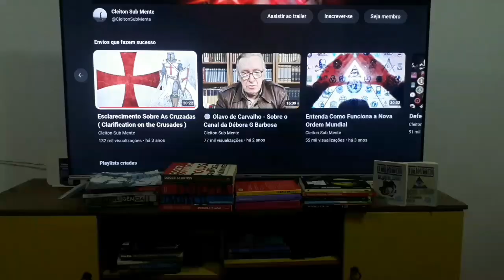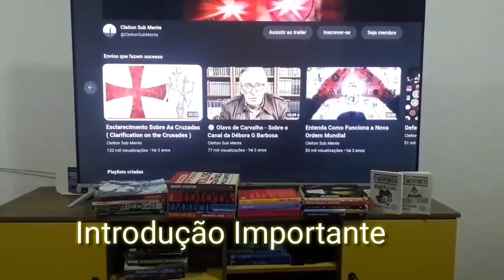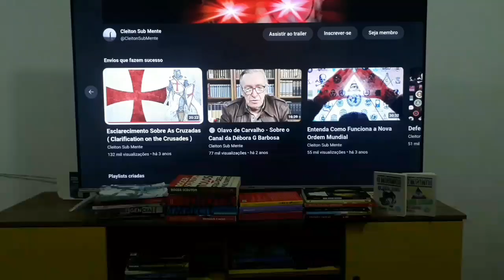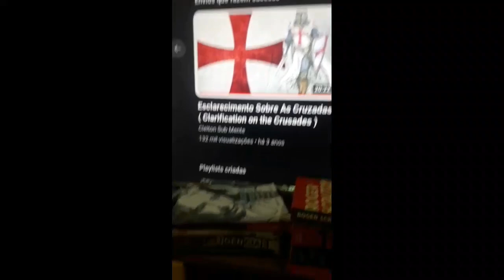Filosofia, Lógica e Juízo